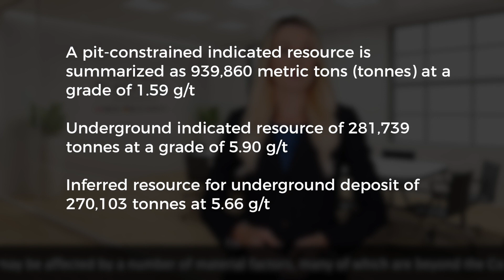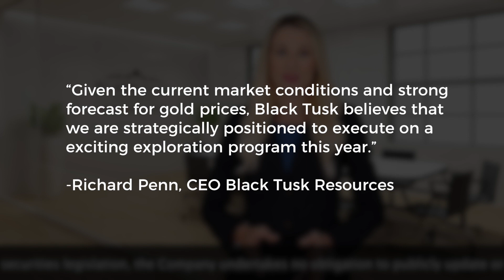TUSK update on McKenzie East Gold Project. Dr.Piché provides his geological overview of the project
“Given the current market conditions and strong forecast for gold prices, Black Tusk believes that we are strategically positioned to execute on a exciting exploration program this year.” stated Richard Penn, CEO Black Tusk Resources  GRAB THE BULL BY THE TUSK!